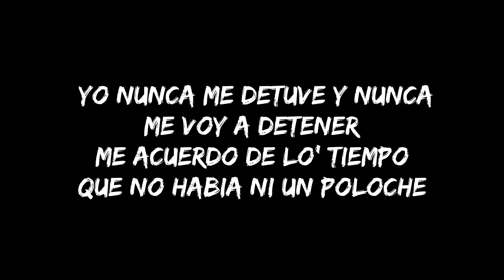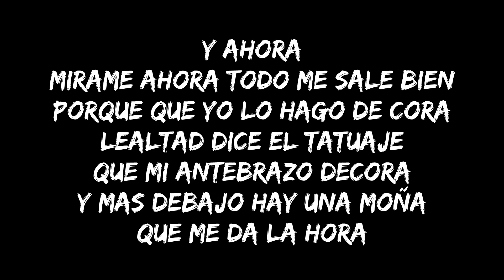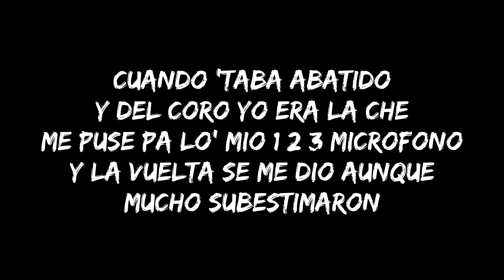WILMER ROBERTS x ALOFOKE - NUNCA CREYERON (LETRA)